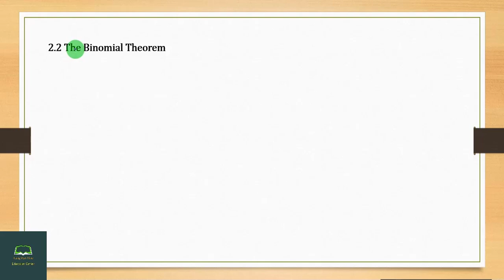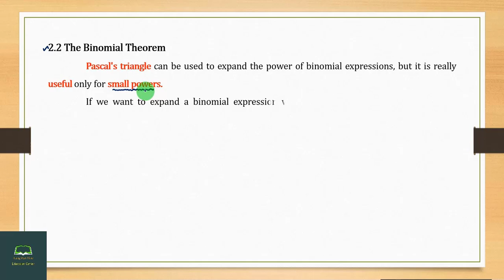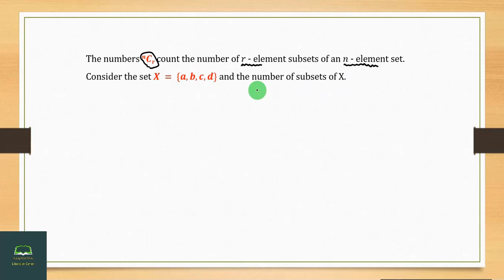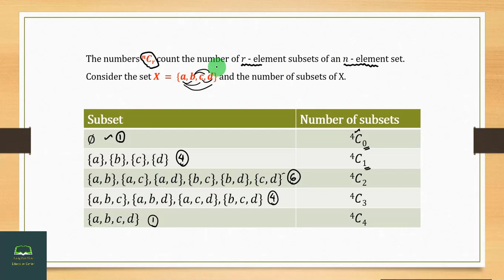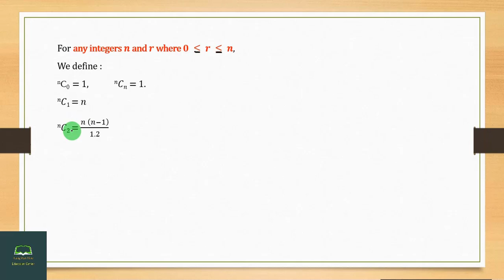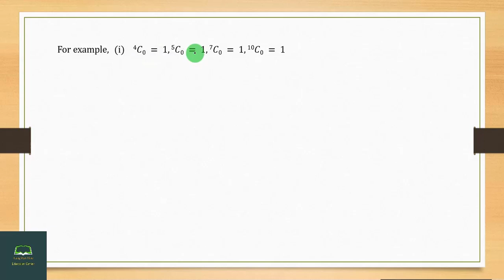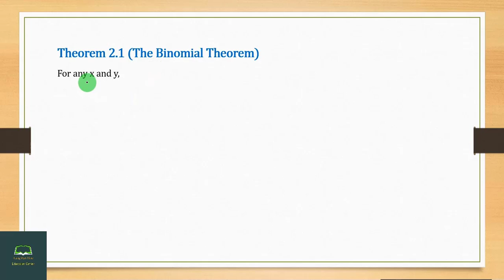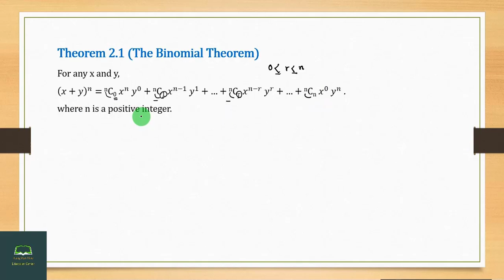Grade 11, Mathematics, Chapter 2, Part 5